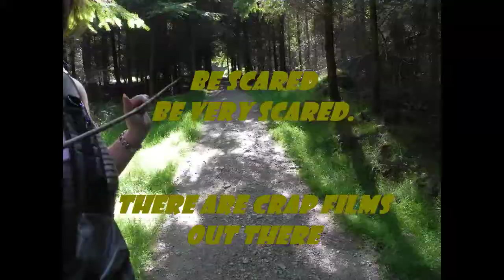Bell Hair Twitch Project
Over 95 man + woman years went into the making of this short but complete film.

95 years in the making to make this ultimate dreadful B-movie.
Watch it and be inspired.